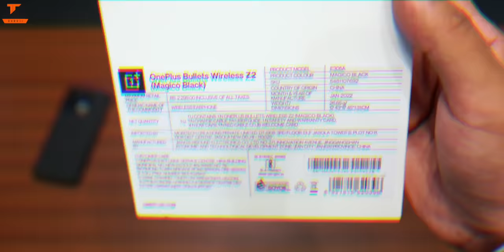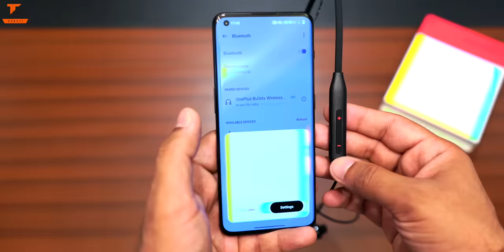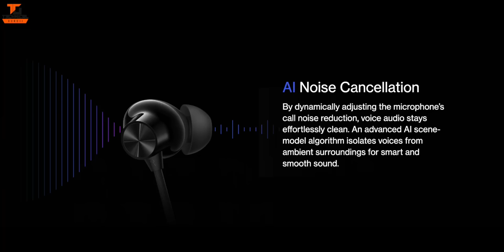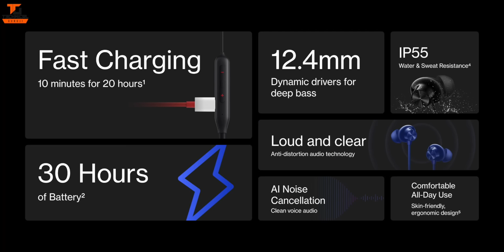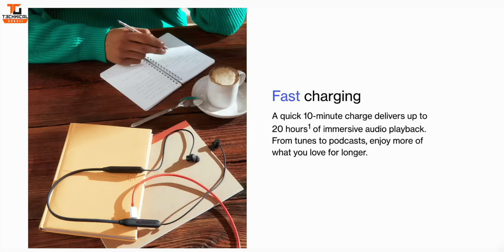OnePlus Bullet Wireless Z2 Unboxing & First Look | Ultimate BASS Experience in ₹1,999🔥🔥🔥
Namaskaar Dosto, is video mein maine aapse OnePlus Bullet Wireless Z2 Earphones ke baare mein baat ki hai, yeh latest bluetooth earphones hai OnePlus ki taraf se jaha in mein Warp Charge ka support hai aur sirf 10 mins ke charge mein 20 hours ka playback milta hai aur full charge ke baad 30 hours ka. Saath hi Bullet Wireless Z2 mein Bluetooth 5.0 ka support hai aur accah bass output hai. Bullet Wireless Z2 ki India mein price hai 1999 INR. Mujhe umeed hai ki aapko OnePlus Bullet Wireless Z2 Earphones ki yeh video pasand aayegi.